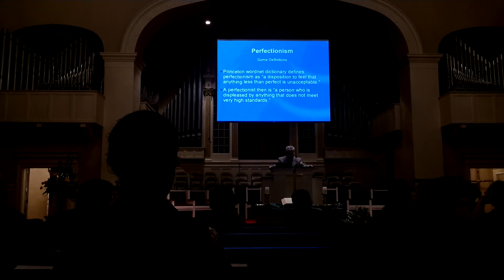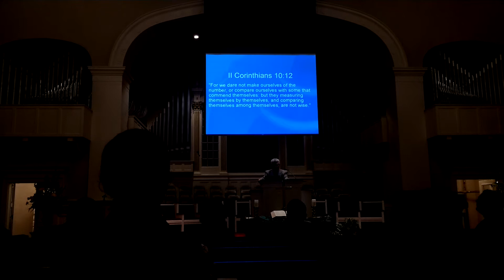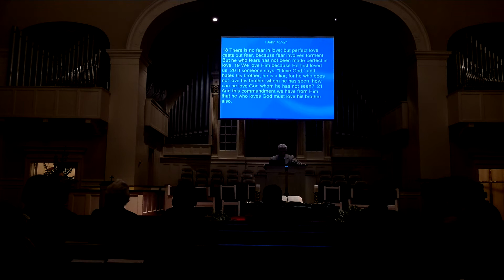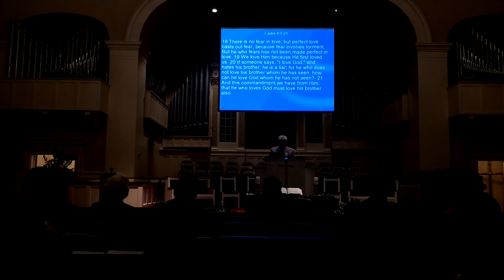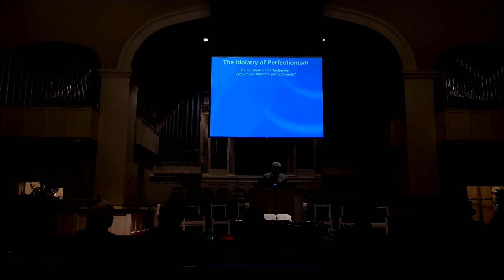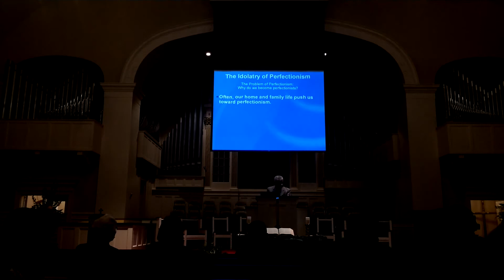Dr John E Neihof Jr Holiness Lecture How to keep Sanctified 1 - WBS Transform:Ed 2013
Dr John E Neihof Jr Holiness Lecture How to keep Sanctified 1 - WBS Transform:Ed 2013 - Wesley Biblical Seminary